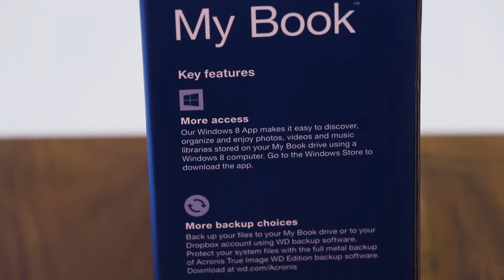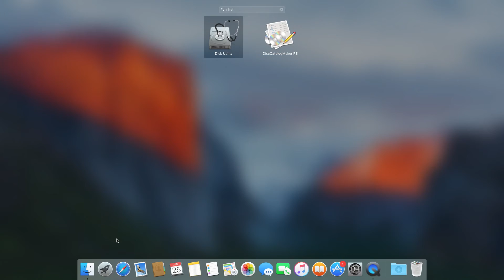Western Digital My Book 3TB unboxing සිංහලෙන්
Western Digital My Book කියන්නෙ external storage එකක් විදිහට වගේම backup එකක් විදිහටත් පාවිච්චි කරන්න පුලුවන් Data Storage Solution එකක්..